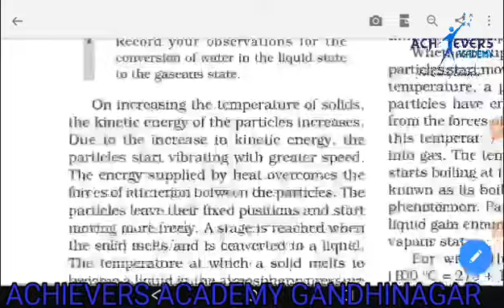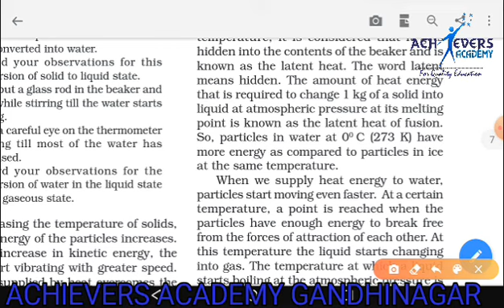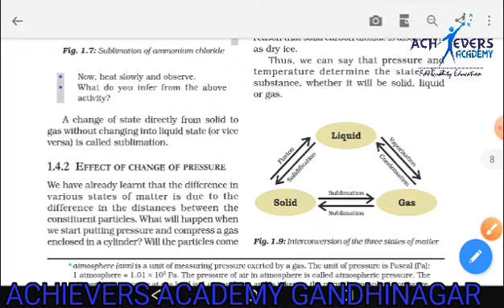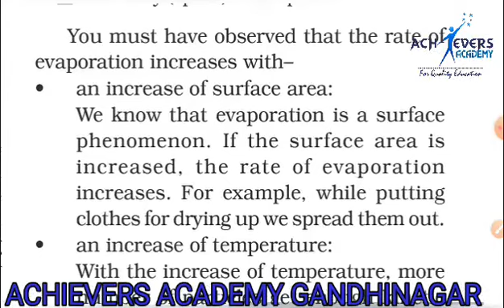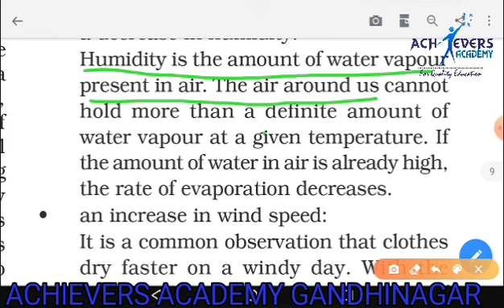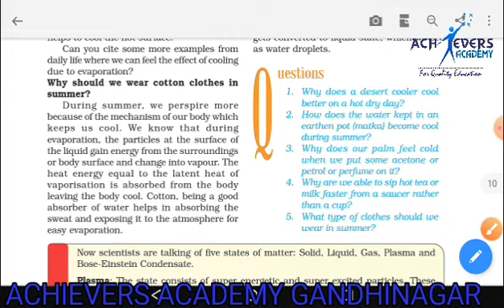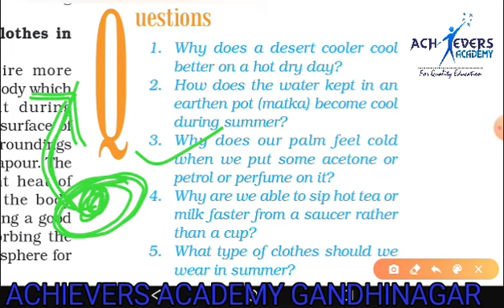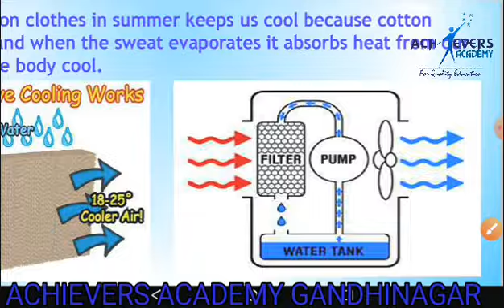I Class 9th l Chemistry l Ch 01 l Factors Effecting Evaporation I Achievers Academy Gandhinagar l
This Video Contains Detailed description of the chapter No 1, Chemistry class 9th,
Matters in our Surroundings
Evaporation and factors Effecting Evaporation

By Karan Singh

Founder Achievers Academy Gandhinagar

Best Coaching Class for 1st to 12th CBSE GSEB in Gandhinagar

Address
A 103, 201,202 Blue Bells Exautica
New Vavol Urvasad Road Gandhinagar-Gujarat